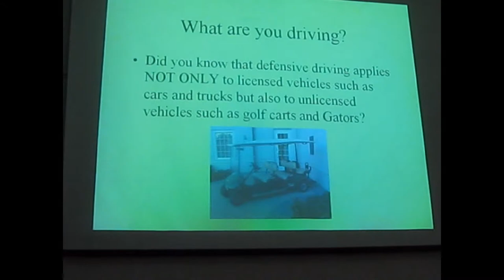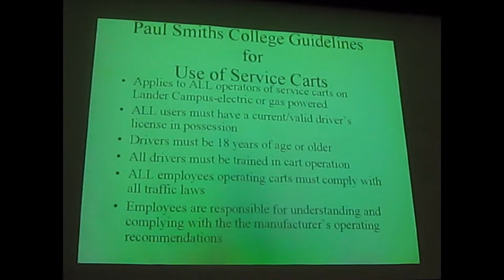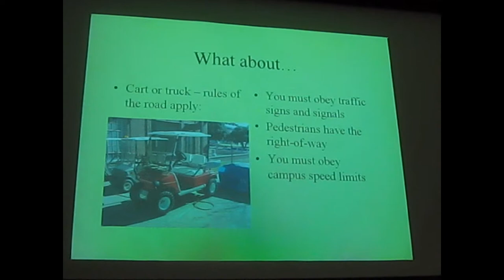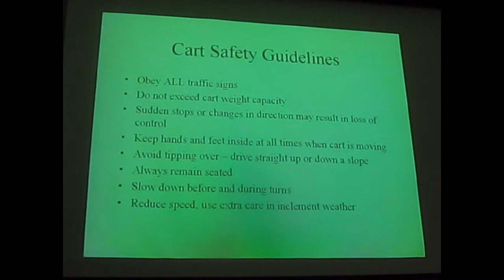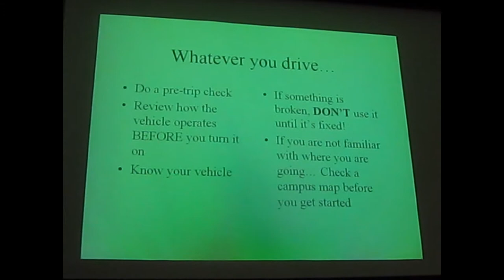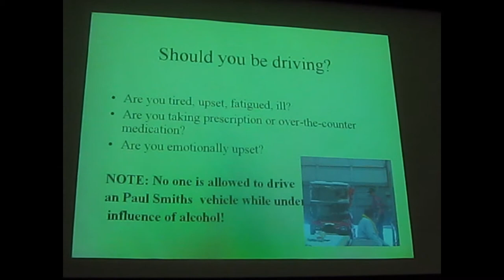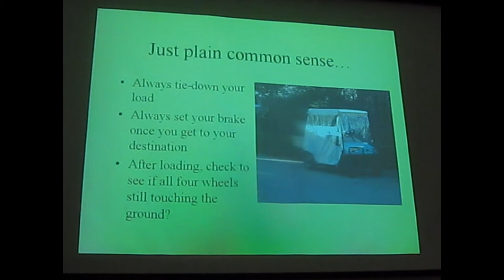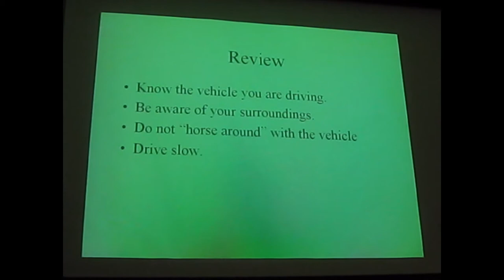Orientation Leaders Golf Cart Safety Course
The OL's have to take a Golf Cart Safety Course at Orientation II because of some of the... events... at Orientation I.